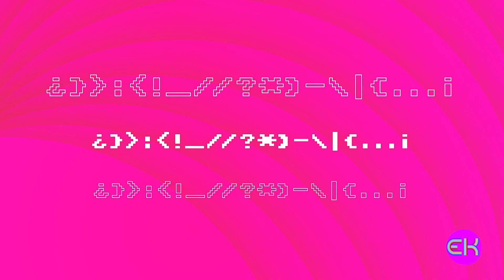Letter P Song | Kids Music | Early Learners | Elektro Kids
Party on with the "Letter P Song" in our vignette series of the alphabet.

Lyrics:
"The Letter P Song "

Pineapple.
Pizza. I want some pizza.
Perfection. Punctuation.
Penguin. Hello Mr. Penguin.
Polar. Mr. Polar Bear.

Pencil. Pool. Porcupine. Peace.

Let's go to the Park.
Parrot.
Parley. It's time to Play.

We've had so much fun creating these shorts for our early learners, and hope that you have enjoyed them as well.  Please leave a comment on how you've used them to teach your kids new things and which is your favorite.

As you may know, this alphabet series features a short, catchy song for each letter of the alphabet in order to help early learners develop phonics and vocabulary associated with each letter.

Watch for each letter vignette video every few days throughout the summer of 2019 and in the fall of 2019 we will release our full album of all our music.

¡Aprende inglés con nuestros videos! Música es una de las mejores maneras de aprender otro idioma. ¡Gracias!

Aprenda inglês com nossos vídeos!  A música é uma das melhores maneiras de aprender outro idioma.  Obrigado!